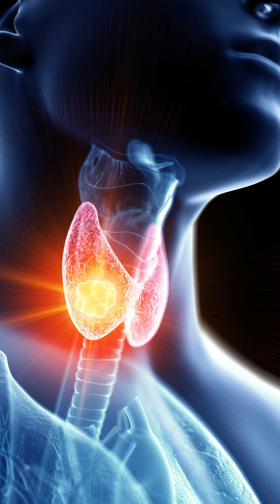NODULO DE TIREÓIDE É PERIGOSO? Nódulo de tireóide é câncer, precisa puncionar nódulo de tireóide?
Saber que possui um nódulo de tireóide causa preocupação e sempre as mesmas perguntas; Nódulo de tireóide é perigoso? nódulo de tireóide poder ser câncer? é necessário puncionar um nódulo de tireóide.

A parte boa é que 93% dos cânceres de tireóide são benígnos e não necessitam de nehuma abordagem cirúrgica. Porém, mesmo com o diagnóstico benígno de nódulo de tireóide, é de extrema importância o acompanhamento periódico desses nódulos.

Então se você descobriu um nódulo de tireóide, fique tranquilo, a chance de ele ser benígno é muito grande.